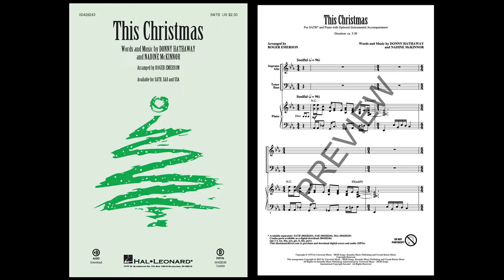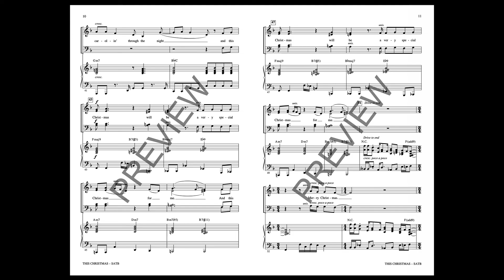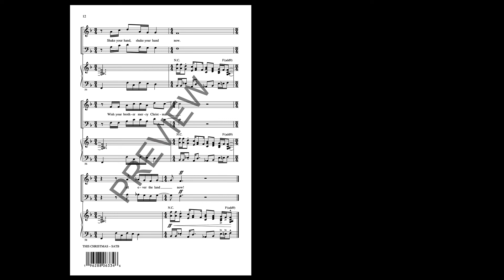This Christmas (SATB Choir) - Arranged by Roger Emerson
The joy of spending the holidays with friends and family is the spirit of the song by the late, great Donny Hathaway. The happy and upbeat message is accompanied by equally happy music.